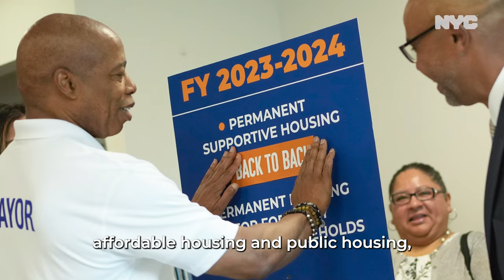Week in Review | July 27 - August 2